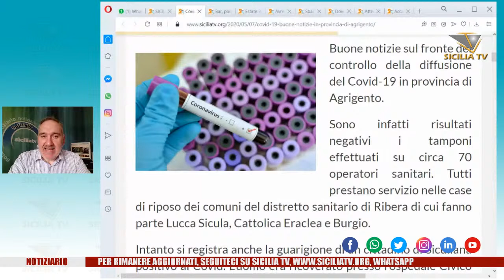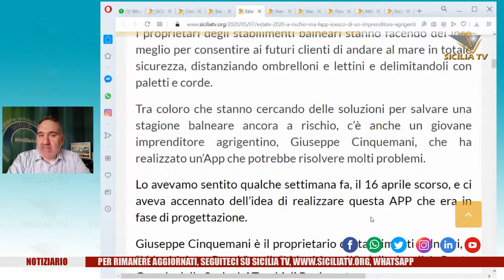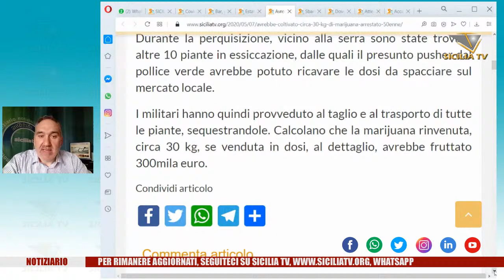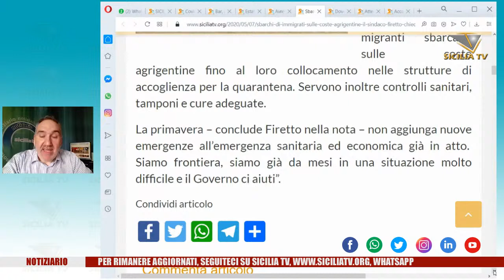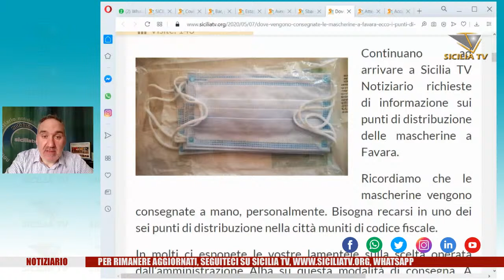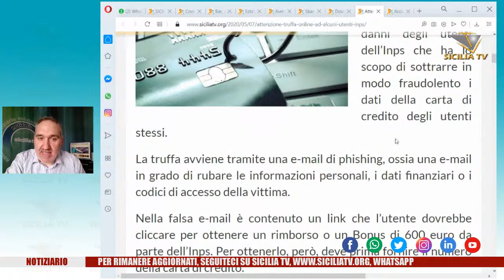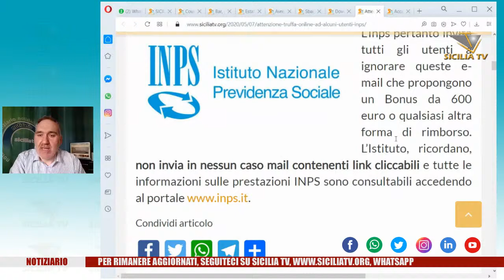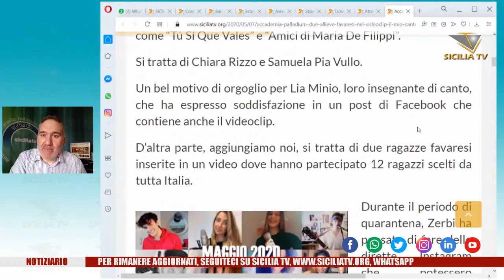SICILIA TV NOTIZIARIO del 07/05/2020 - LIVE